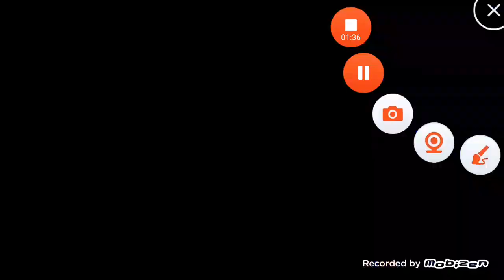just a few minutes